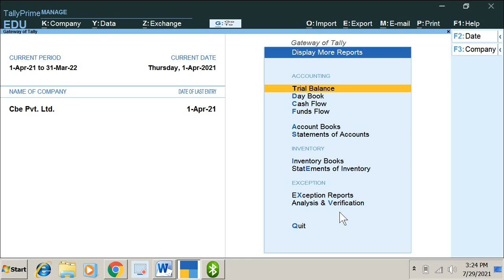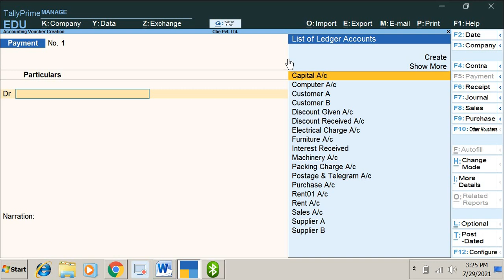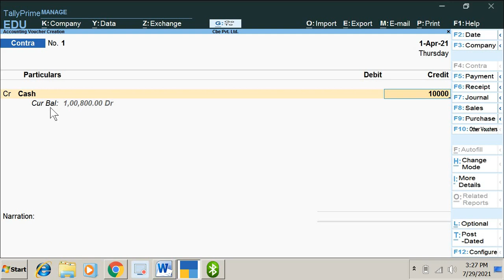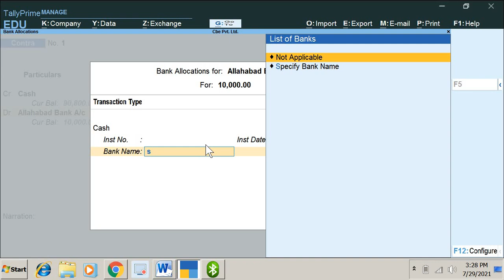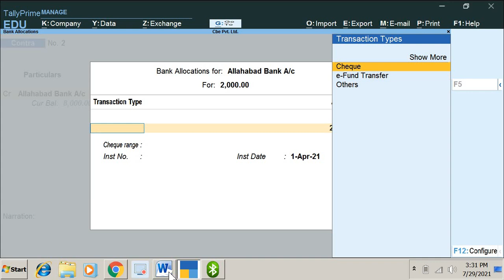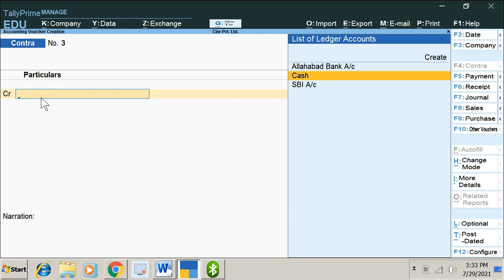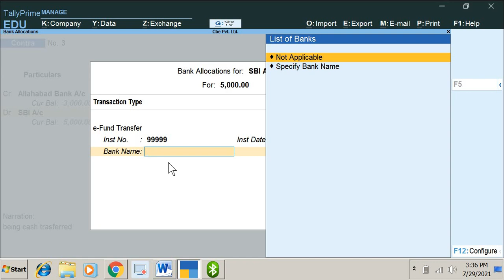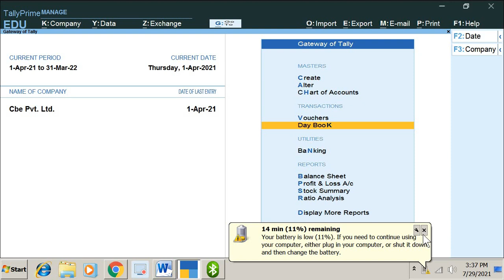Contra Voucher Entry in Tally Prime Hindi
In this video you will learn that how can you do contra voucher entry in tally prime. Contra voucher is used when cash deposit into bank or cash withdraw from bank.